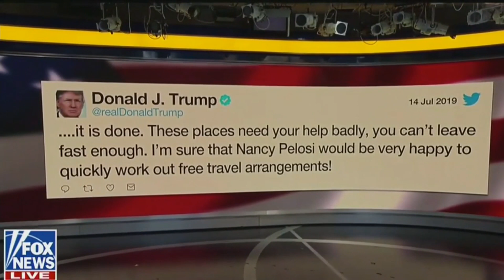Congresswomen hit back at Trump’s ‘blatantly racist’ comments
But the President seems to be uniting the Democratic Party with his attack on the four radical congresswomen known as The Squad, as he repeats his calls on them to "go back" to "the crime-infested places from which they came" if they don't like it in the US. At the same time he claims he doesn't have a racist bone in his body, but even some Republicans have bluntly criticised him and he's facing a resolution set to be voted on in Congress later that condemns his statements as "racist comments that have legitimised increased fear and hatred of new Americans and people of colour".